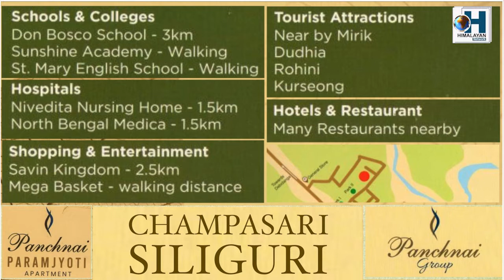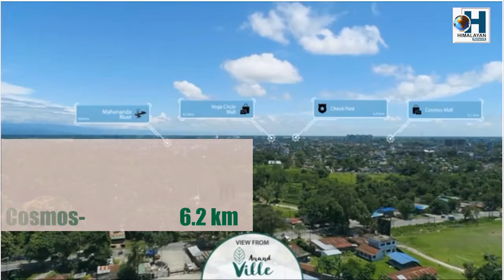12TH MAY 2022 | भारतीय गोर्खा प्रजातान्त्रिक मोर्चाको जीटीए चुनावी कसरत शुरू......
भारतीय गोर्खा प्रजातान्त्रिक मोर्चाको जीटीए चुनावी कसरत शुरू.